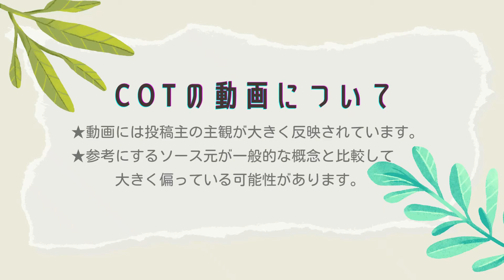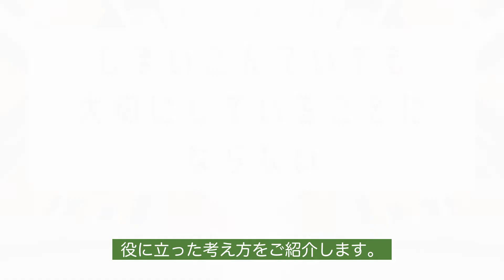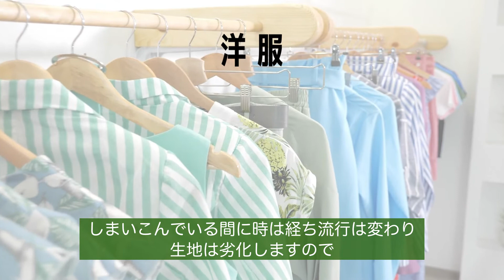ものを手放すときに役に立った考え方【生活費6.5万円のアラフォー独身女】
アラフォー１人暮らし女が
ものを手放すときに役立てた考え方です。
最近地震が多いので、もしまた揺れた時に
被害を最小限に食い止めるのにも役にたちます。

※合成音声で作成しました。

【自己紹介】

決して丁寧ではありませんがシンプルな生活を極めることを趣味としている、独身アラフォーです。

昔は会社員もやってましたが、今はいかに最低限の人間関係でつながり、引きこもってコンパクトな生活をするかだけを考えているので、社会不適合者に当てはまると思います。

根っからのズボラ体質で、めんどくさいことはやりたくないので、
「いかにサボり楽に生きるか」を生涯の目標としています。

🎵使用BGM